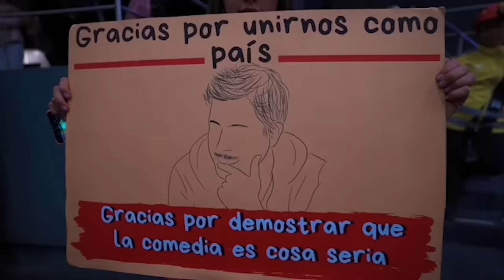The Juanpis Live Show - Entrevista a Paola Jara